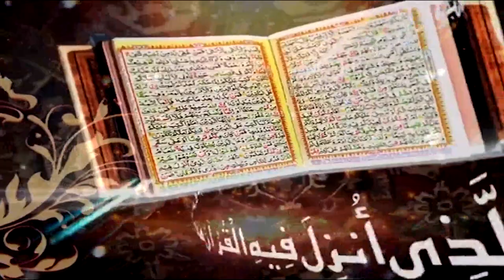Surah An Nur Ayat 47 to 54 | Prof. Dr. Qazi Sultan Sikandar